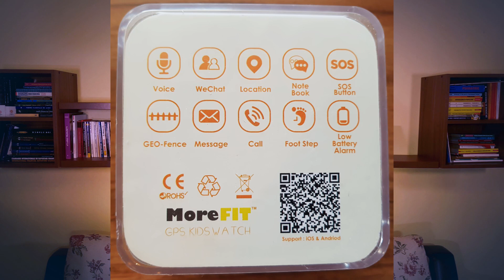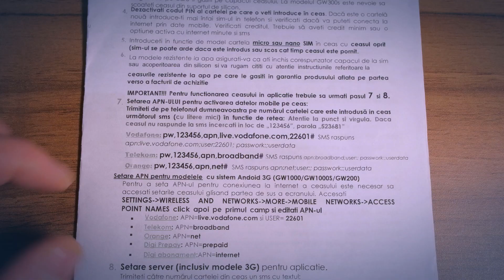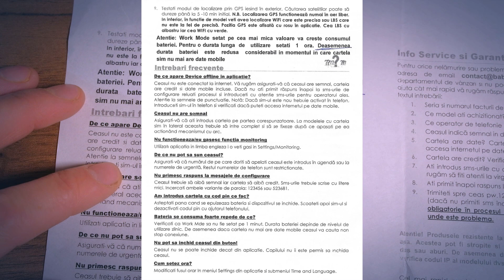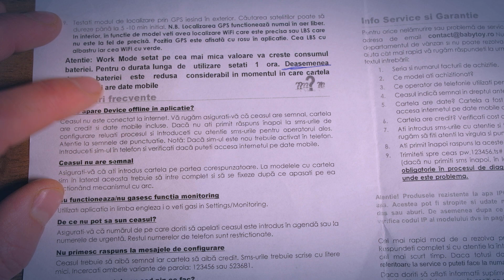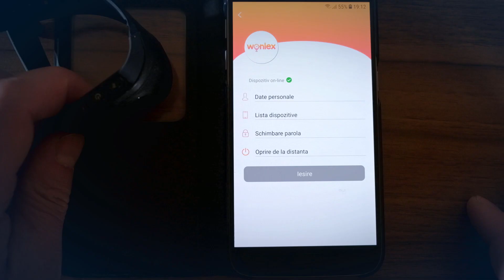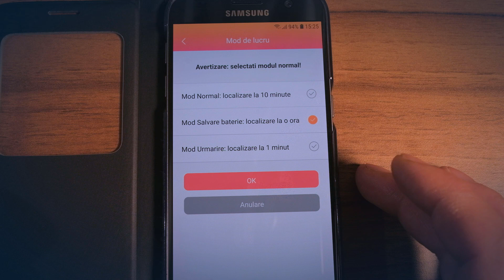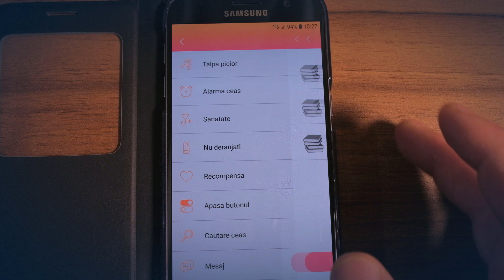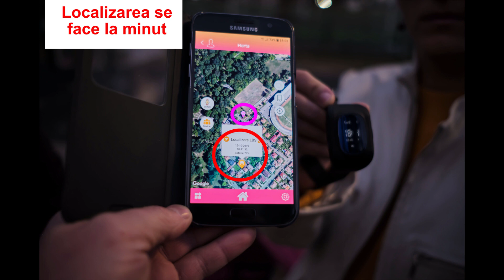Cat de mult te poti baza pe ceasul smartwatch pentru copii Wonlex Q50 GPS ca sa-ti gaseasca copilul?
Am cumparat un ceas smartwatch pentru copii Wonlex Q50 pentru a o monitoriza pe Daria si a lua legatura cu ea. Avem exemple concrete din tere. Ceasul nu monitorizeaza foarte precis, dar este mai bun decat un telefon. Vezi acici articolul publicat

Smartwatch copii cu GPS votat numarul 1 ca design. Micut, perfect pentru copiii mai mici. Construit din material PU de calitate superioara si bratara din silicon, bratara cu monitorizare este foarte confortabila la manuta copilului tau.
Este rezistent la praf si stropi de apa asa ca poti sta fara grija cand il va purta la joaca.
Este perfect daca vrei sa stii unde se joaca copilul tau pe afara sau daca vine direct acasa de la scoala. Iti va arata mereu pozitia lui aproximativa, doar la cativa metri distanta, direct pe telefonul tau. Este ca si cand ai avea un mic microfon spion montat asupra lui gata de utilizare atunci cand ai nevoie de el.
In caz de urgenta, copilul poate alerta parintele apasand butonul sos si veti primi o alerta pe telefon care va marca pozitia sa pe harta. In momentul cand copilul depaseste perimetrul setat, veti primi o alerta pe telefon. Dupa ce apasa butonul sos al ceasului, poti vorbi cu el ca la un telefon normal. La sfarsitul zilei sau oricand doriti, puteti vedea pe harta toate locurile in care a fost.

PENTRU ECONOMISTI:
MacrostandarD Business Analyst este o aplicatie pentru analiza financiara de tipul Add-in (vsto) pentru Microsoft Excel 2013+ si Office 365. Se integreaza direct in meniul Excel si pastreaza datele in registre .xlsm de unde le puteti prelua si edita in alte aplicatii.

MULTUMIM!